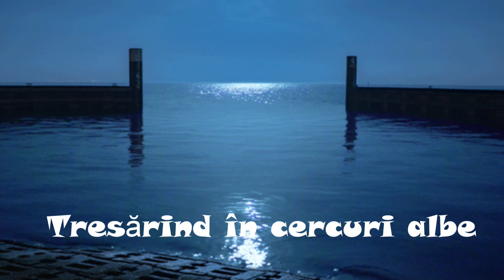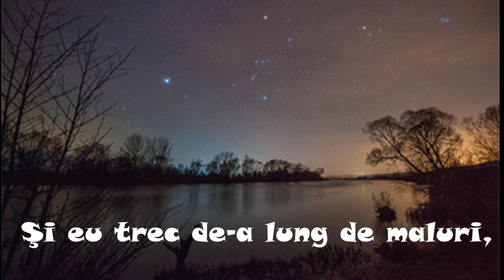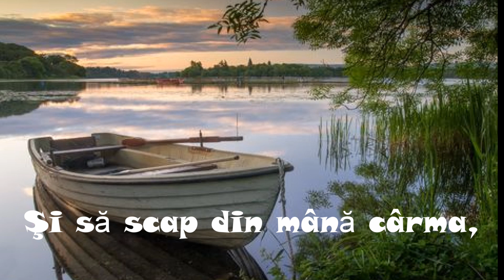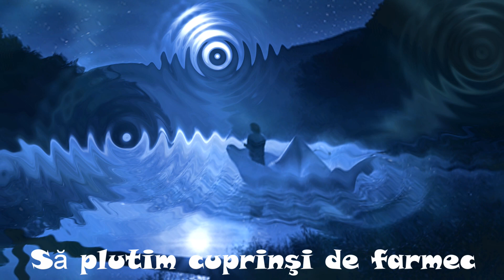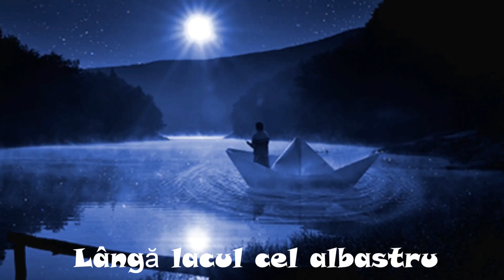Lacul lacul music viral viral foryou eminescu anacamelia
versuri:Mihai Eminescu
muzica:Ana Camelia Mihaila Andries